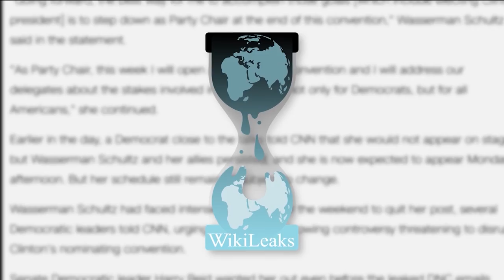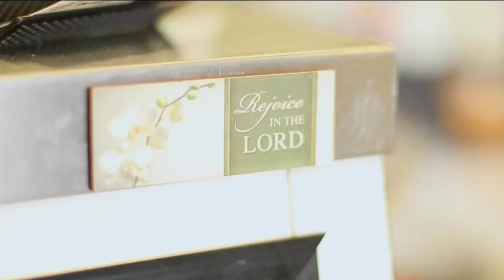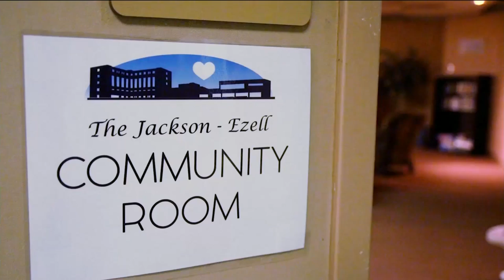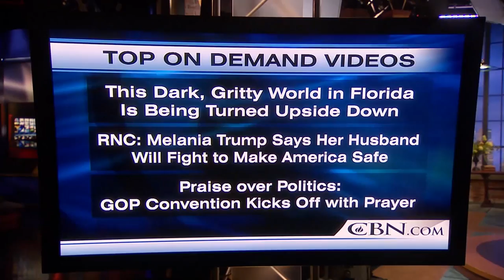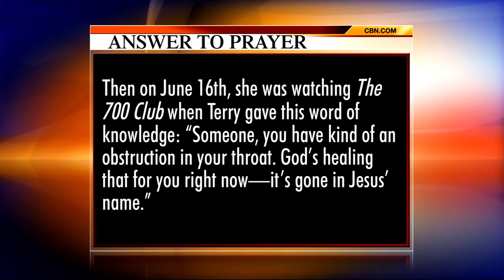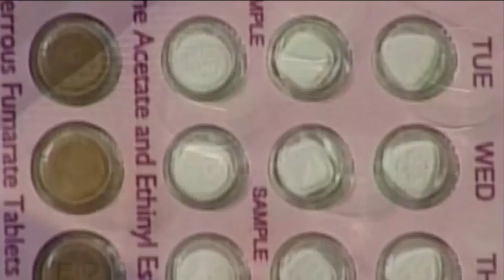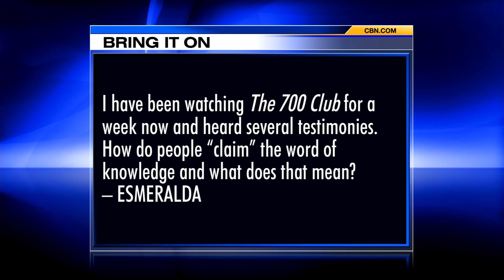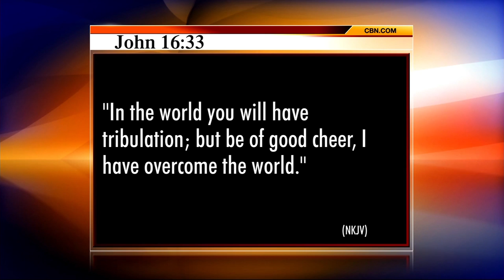The 700 Club - July 25, 2016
A thrill ride leaves one woman with a painful souvenir. Plus, a look back at twenty years of Operation Blessing in the Philippines.